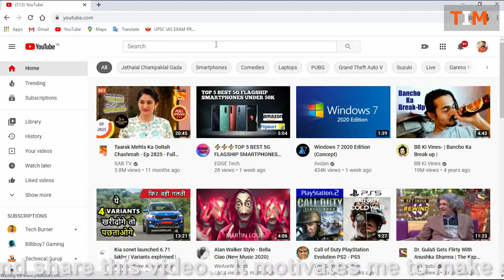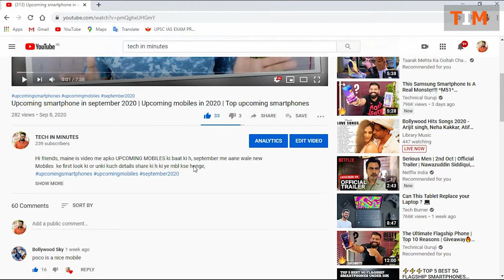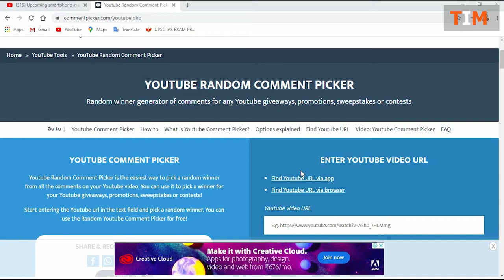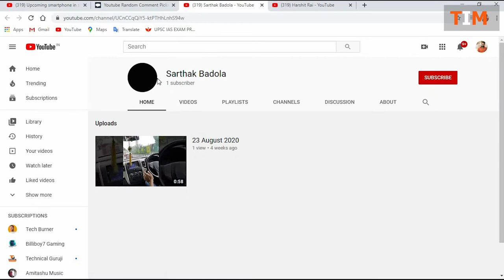Poco M2 Pro Giveaway Winnner || Poco M2 Pro Mobile Unbox Winner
Hi friends, maine is video me apko Poco M2 Pro ki baat ki h, is video me
mne Poco M2 Pro ke giveaway ke winner ki baat ki hai jisme hmne 2 winner select kiye hai phle harshit rai and second one is sarthak badola. To hmare first winner hme 24hrs me contact krege mbl k liye or agar 24hrs me agar contact nhi ho pata hai harshit rai se to sarthak badola mujhe contact kar skte hai, or dono me se koi bhi contact nhi krta hai to giveaway ka winner again select kiya jaaega. To baat kre kuch details ki to yha hme  milta hai Quad rear camera setup 48MP primary camera 8MP ultrawide camera or 2MP depth camera + 5MP Macro Camera ke saath 16MP ka front selfie camera. is mobile me hme 6.67" screen milti h joki FULL HD+ IPS LCD Display milti h. iske alava POCO dera h Qualcomm Snapdragon 720G  (8nm) ka bna hua. Saaath hi me hme milti h ek 5000mah ki battery with 33Watt k Fast adaptive charging k saath. I hope apko ye Poco M2 Pro ki video
pasand aai hogi.

IMP RULES:
you have to share details of share of my video line to their friends
you have to give your identity proof details like aadhar card

Poco M2 Pro Price in India:
4GB + 64GB = 13,999INR
6GB + 64GB = 14,999INR
6GB + 128GB = 17,999INR

LINKS►
*JOIN ME ON SOCIAL MEDIA*